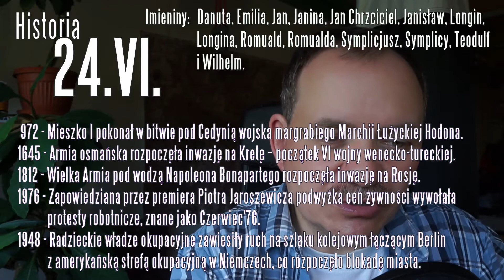Z tygodnia na tydzień #82, 24.06.2019, Kot i hulajnogi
Z tygodnia na tydzień #82, 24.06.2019,
Kot i hulajnogi

Nie ma przeciętnych kotów.
Colette

Imieniny: Danuta, Emilia, Jan, Janina, Jan Chrzciciel, Janisław, Longin, Longina, Romuald, Romualda, Symplicjusz, Symplicy, Teodulf i Wilhelm.

Historia (wybór subiektywny):

 972 - Mieszko I pokonał w bitwie pod Cedynią wojska margrabiego Marchii Łużyckiej Hodona.
1645 - Armia osmańska rozpoczęła inwazję na Kretę – początek VI wojny wenecko-tureckiej.
1812 - Wielka Armia pod wodzą Napoleona Bonapartego rozpoczęła inwazję na Rosję.
1976 - Zapowiedziana przez premiera Piotra Jaroszewicza podwyżka cen żywności wywołała protesty robotnicze, znane jako Czerwiec'76.
1948 - Radzieckie władze okupacyjne zawiesiły ruch na szlaku kolejowym łączącym Berlin z amerykańską strefą okupacyjną w Niemczech, co rozpoczęło blokadę miasta.

^^ Filia BOK przy ul. Estrady 112

Ten film możesz wyszukać używając słów:
morek: z tygodnia na tydzień